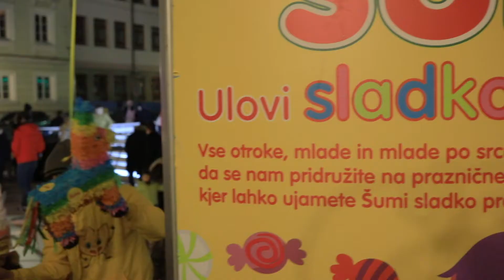Šumi - Ulovi sladko presenečenje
Šumi že tradicionalno vsako leto podari tono Šumi bonbonov dobrodelnim organizacijam in projektom, ki skrbijo za otroke iz socialno šibkih družin. Poleg dobrodelne note smo bili v teh prazničnih dneh priča nepozabnemu doživetju. V Ljubljani, Celju, Kopru in Kranju smo lovili Šumijeva sladka presenečenja iz pravih pinjat! Nekaj utrinkov otroške razigranosti smo ujeli v videu. Video: Tit Košir